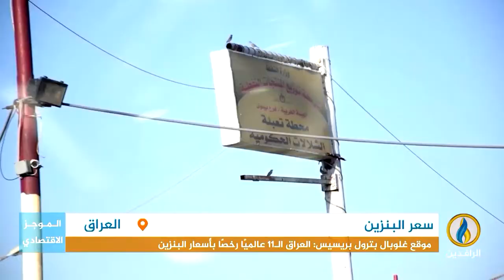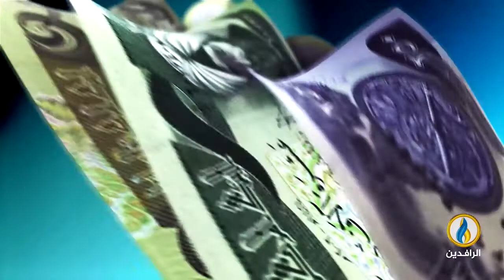أبرز الأخبار الاقتصادية على قناة_الرافدين ليوم الخميس في